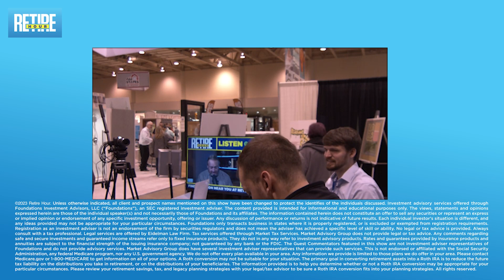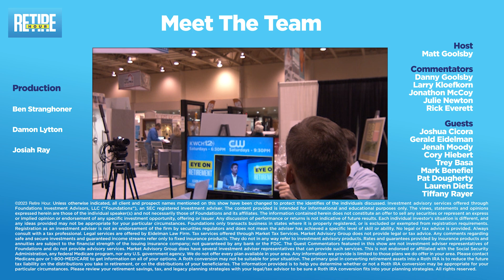Retire Hour Is LIVE At The Wichita Home Show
Retire Hour answers your questions live at the Home Show in Wichita, KS

Intro: 0:00
Financial Advisors: Financial Questions - 0:21
Eidelman Law Advisor: Estate and Veteran Questions - 15:36
Medicare Advisor: Medicare Questions - 22:44
Credits: 32:20

Retire Hour is a weekly radio show and podcast. This financial education resource is for those approaching retirement, or seeking knowledge investing, income planning, taxes, medicare and estate planning.